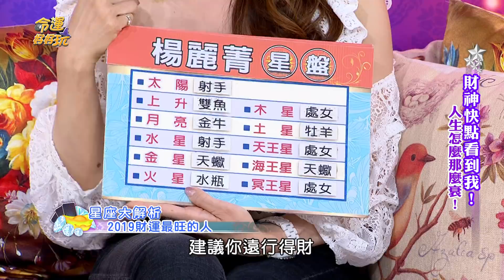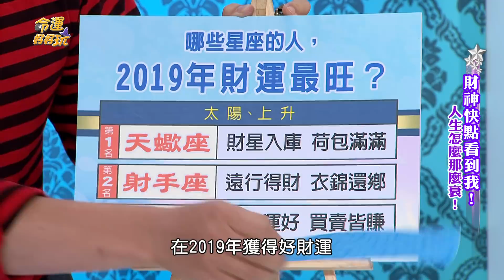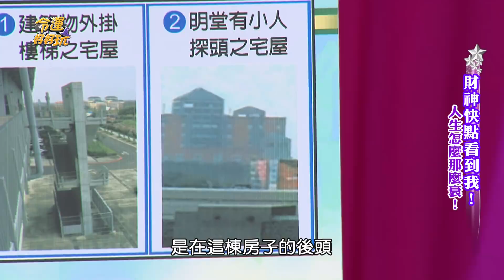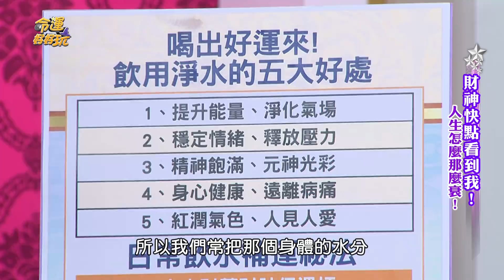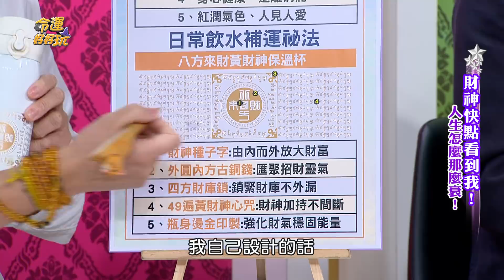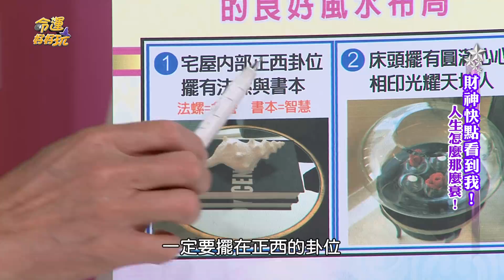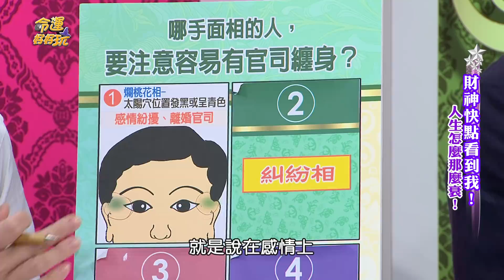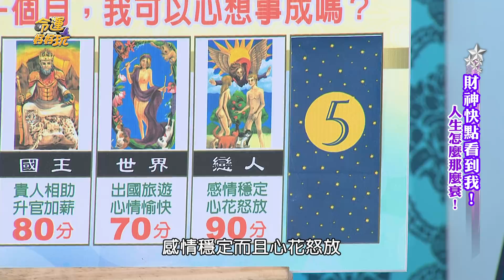【命運好好玩】2018.11.20 財神快點看到我 (楊麗菁、錦雯)